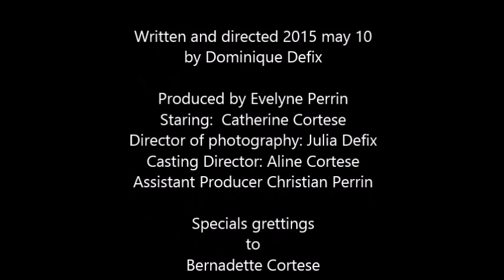Bernadette - the incredible genetically modified strawberry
Little funny stop motion animation.